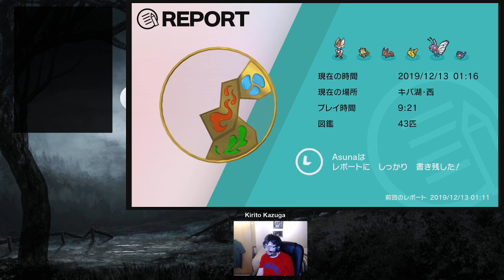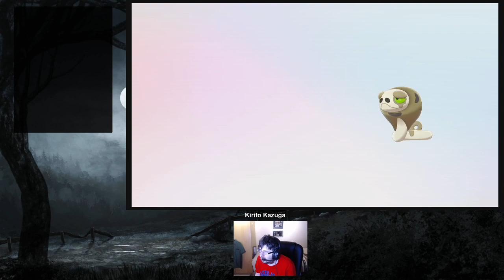Time for Japanese adventure in | Pokemon Sword Part 29